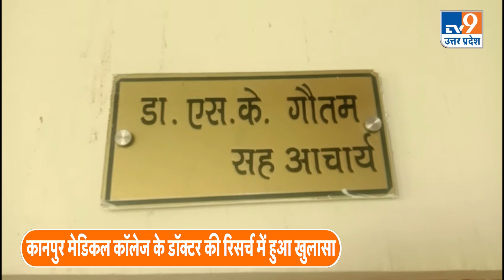सिर्फ चखने के साथ पीते है शराब तो हो जाइए सावधान,बिना अच्छी डाइट के शराब पीने से हो रही है ये बीमारी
शराब वैसे तो सेहत के लिए हानिकारक है ही लेकिन अगर आप सिर्फ चखने के साथ शराब पीते है और सिगरेट का अधिक मात्रा में प्रयोग करते है तो यह आदत आपको बड़ी समस्या में डाल सकती है. GSVM मेडिकल कॉलेज के डॉ. एसके गौतम ने बताया कि एक रिसर्च में सामने आया है कि अधिक स्मोकिंग और शराब का सेवन करने वाले 50% लोगों में पाइल्स की बीमारी हो रही है और उनके अंदर यह बीमारी बहुत ही कम समय में एक बड़ा रूप ले लेती है।